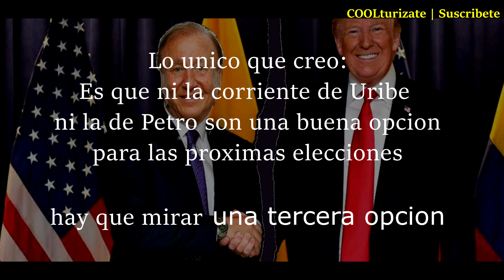EL TRUMP COLOMBIANO | Rodolfo Hernandez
EL TRUMP COLOMBIANA | Rodolfo Hernandez, diferencias entre estos dos hombres empresarios, pero con ganas de llegar a la presidencia de su país.